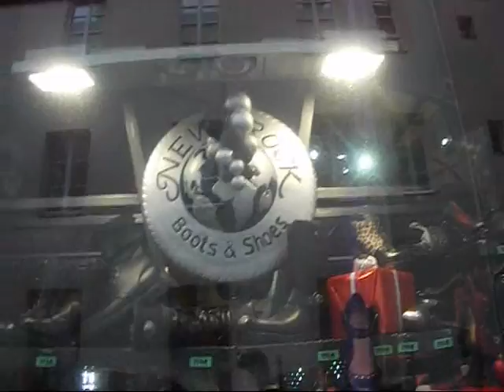A Day In Nantes!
Went to visit Nantes (and buy Gothsie stuffs at Rockagogo and Comptoir Du Chateau) the other saturday with Jesse and her brother Florient. Je t'aime!